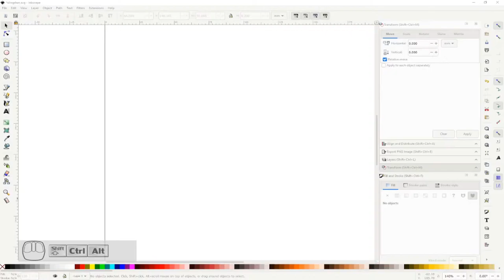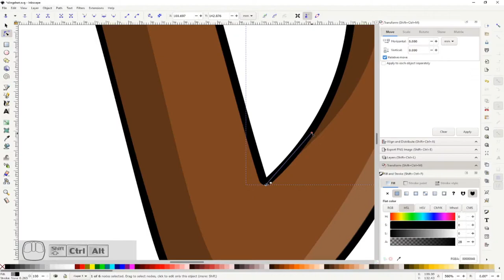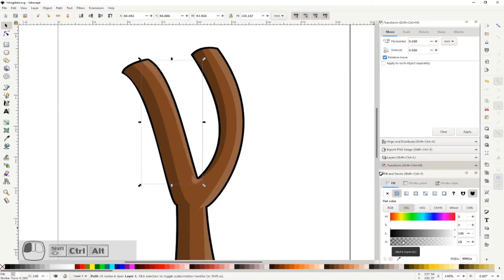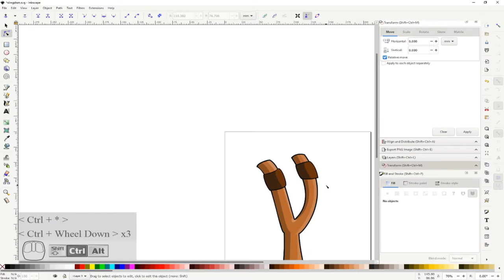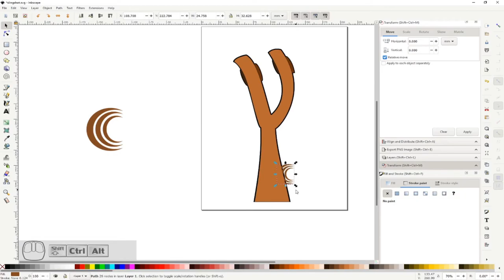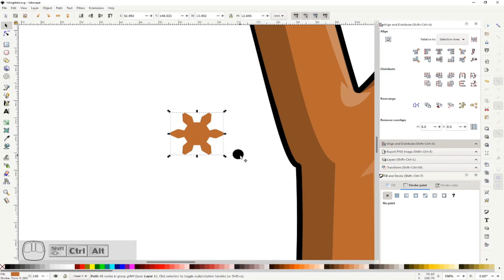Speed painting slingshot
Sorry for the long time waiting for another video. Haven't done any drawings for almost 2 years so there are a lot of improvements to be done.
But I hope you find it useful anyway.

If you want to follow along just lower the speed and you can see all the keystroke and clicks I do.

The program I'm using for displaying the keystroke are my own written software that you can find here.